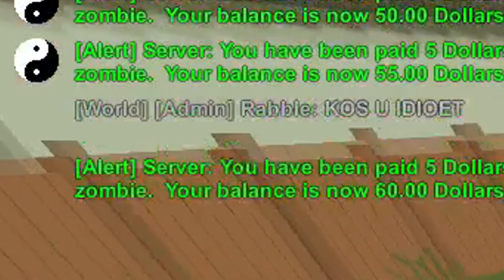UNTURNED: Killing ADMINS & Fighting Off POLICE!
Trolling RP servers and killing more admins. The law finally catches up with me..

►Down here!
►Honest feedback is always appreciated.

► Server: Chief Grief’s Playplace
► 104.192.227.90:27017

►Follow on Twitter for updates and leave feedback.

Credits
►Outro- Josh A- Grief